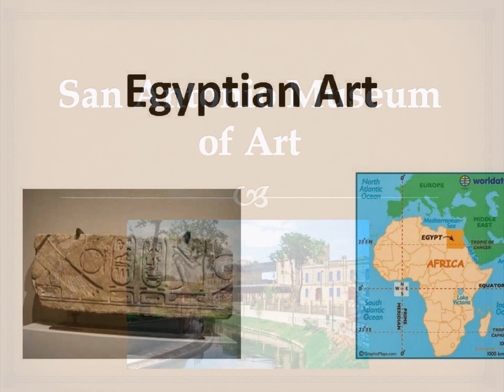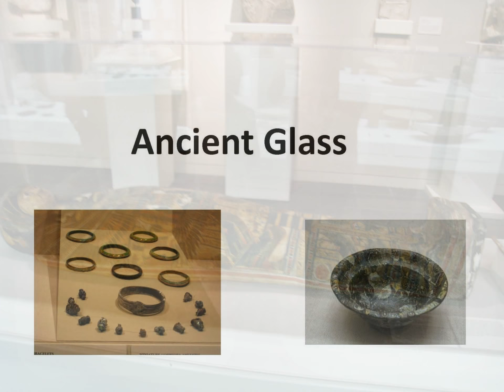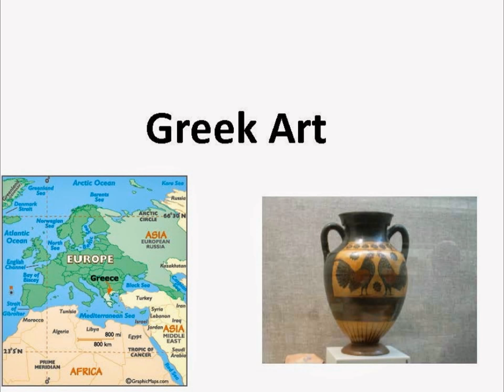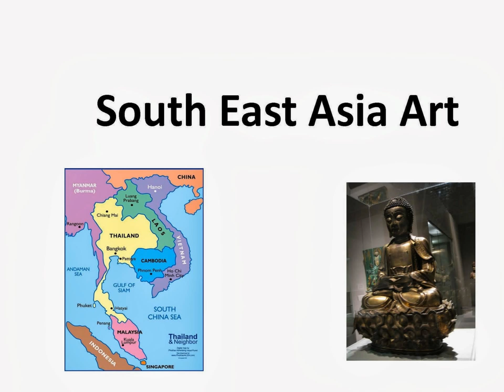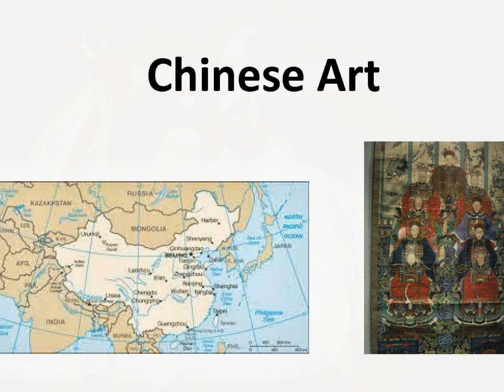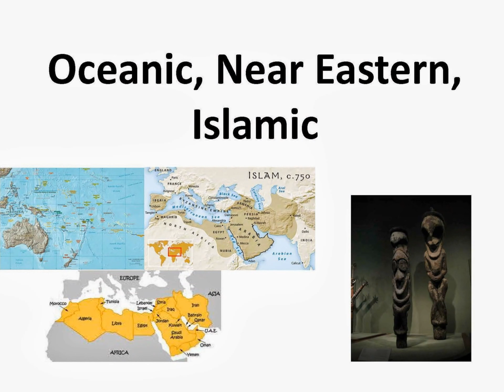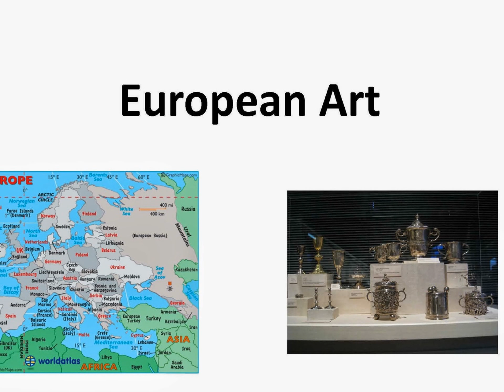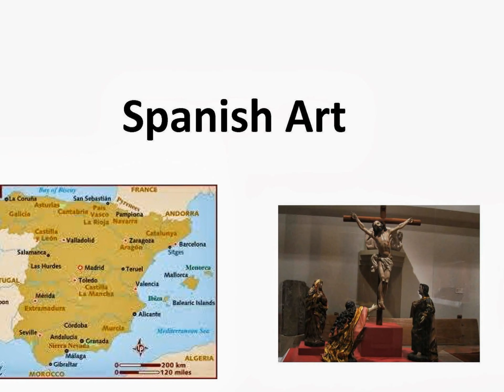San Antonio Museum of Art